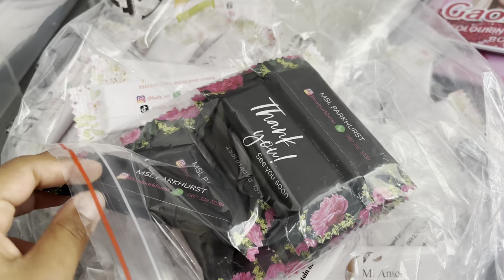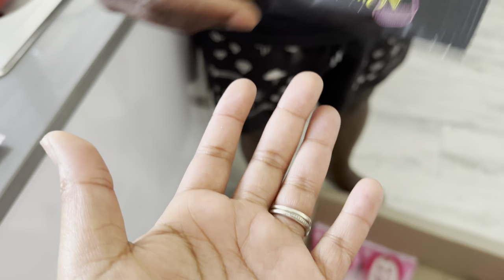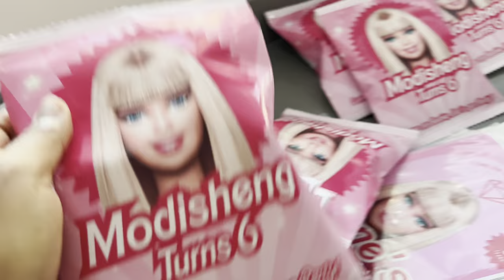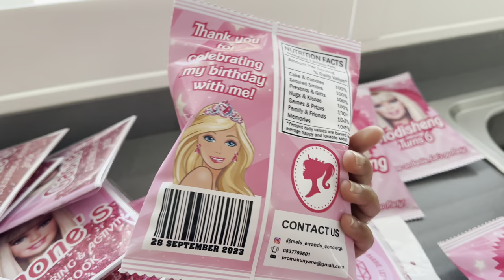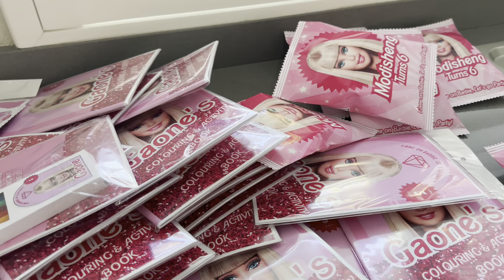A Day in the life of a small business owner | Pack orders with me | South African Youtuber